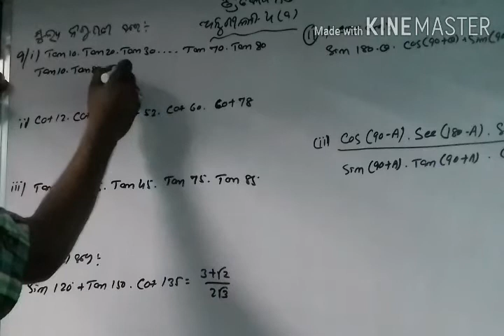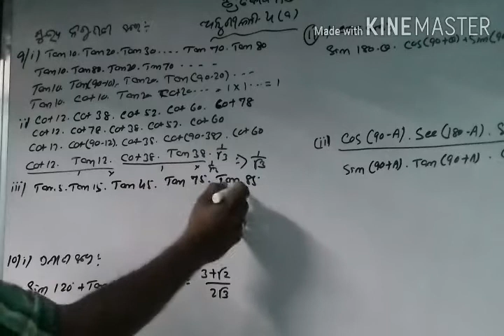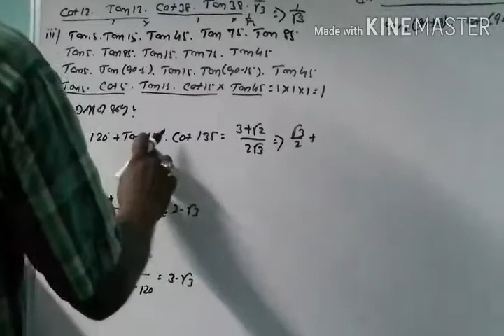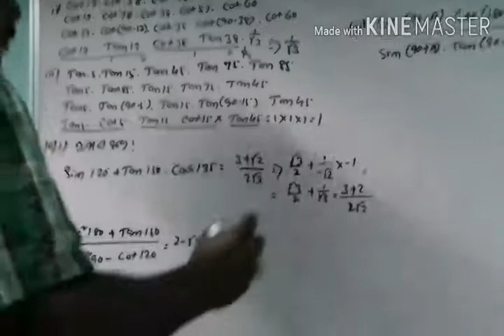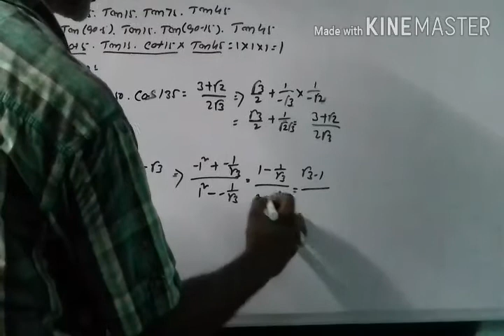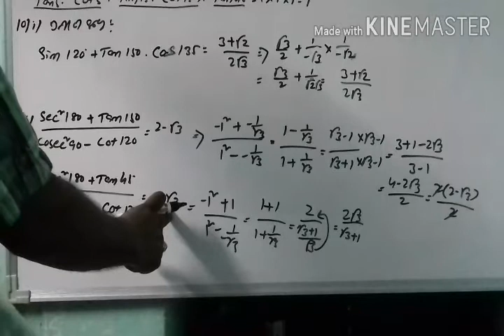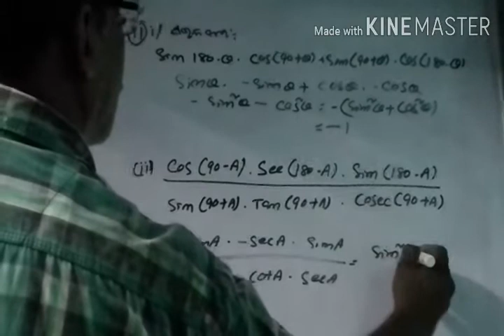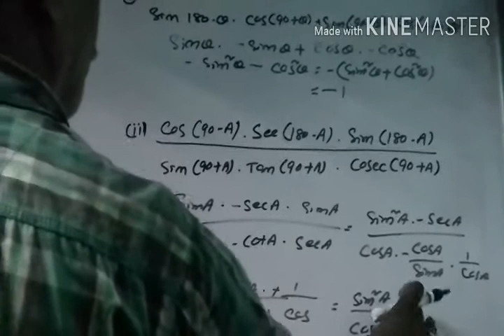ଦଶମ ଶ୍ରେଣୀ ତ୍ରିକୋଣମିତି ଅନୁଶୀଳନୀ 4-A|| HSCE GEOMETRY (TRIGONOMETRY )in odia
In this video i have solved some trigonometry questions in simple way .